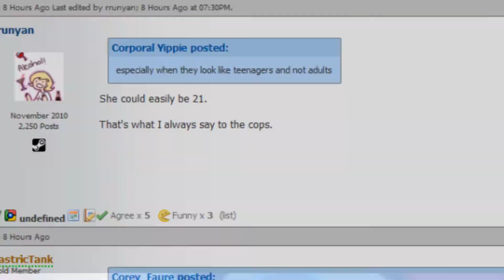FP MSPA thread simulator v3.0.0.1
More like Cork-asians.